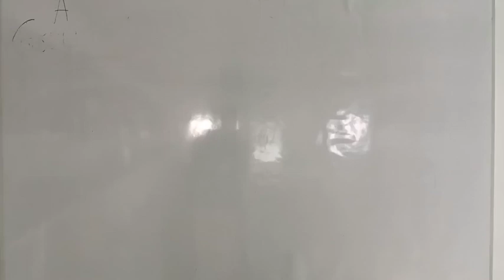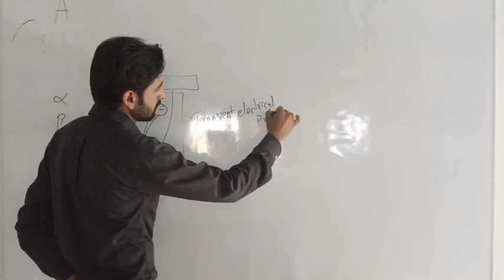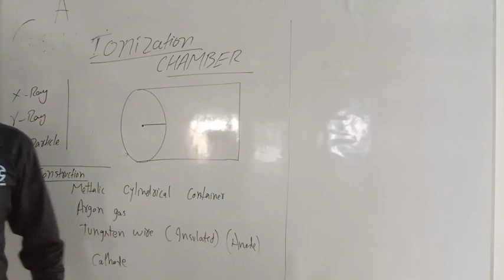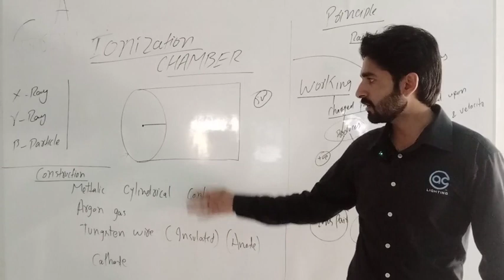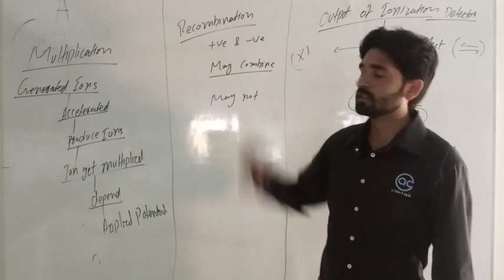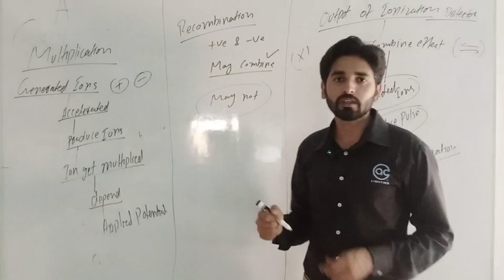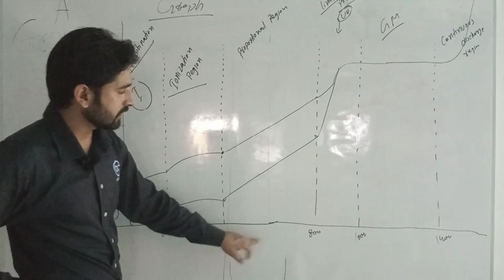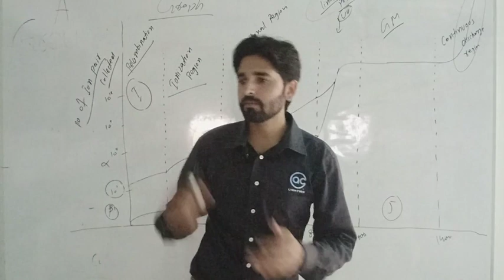LECTURE NUCLEAR DETECTOR IONIZATION CHAMBER